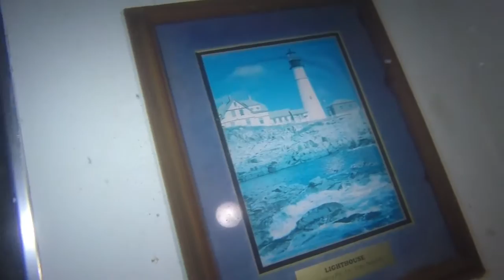Beaver Lake Scuba 05/23/2016 houseboat